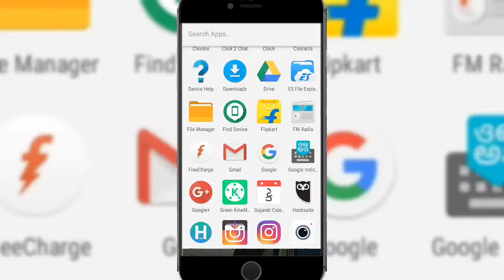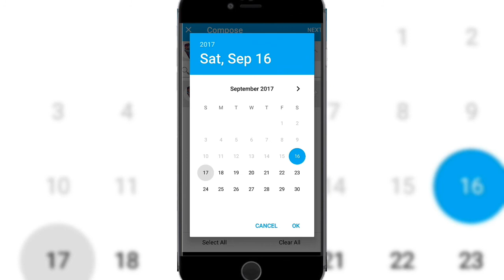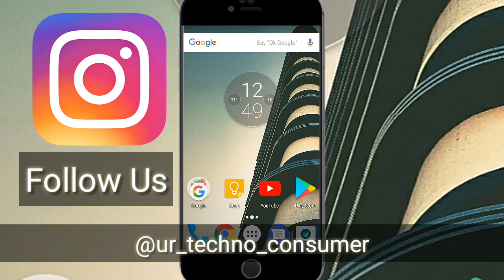How To Schedule Your Instagram Posts -2017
🔰Hey I am Kaushal Shah From Ur Techno Consumer. Today I Would I like to show you how you can Schedule Your Instagram , Facebook & Twitter Posts

Stalk Me To Here:-

Music Credits